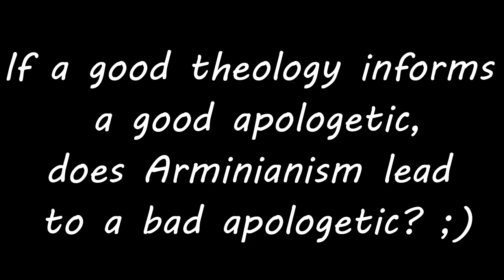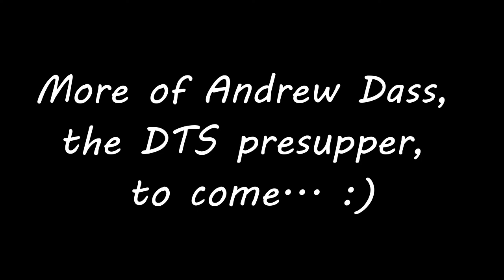A Brief Explanation and History of Presuppositionalism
Andrew Dass, a DTS student and up and coming apologist, gives us the skinny on the origins of presuppositional apologetics

🎶 Track Info:

Title: Where Is My Freedom by Vendredi